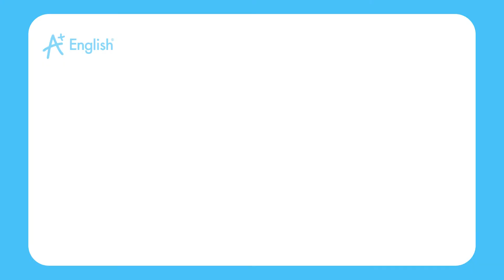VOCABULARY PET LESSON 19